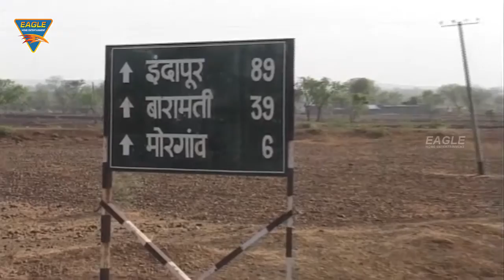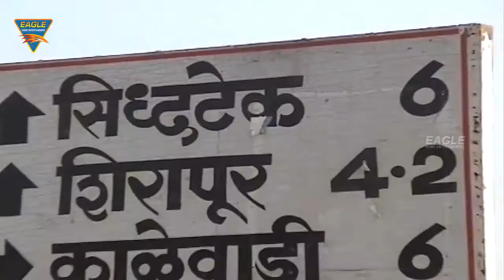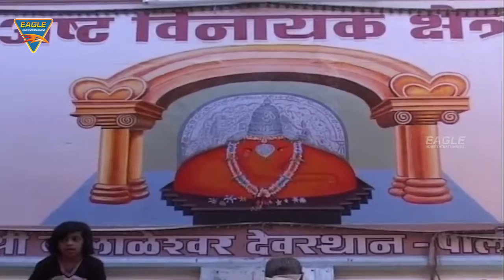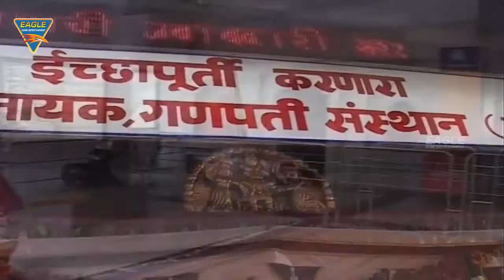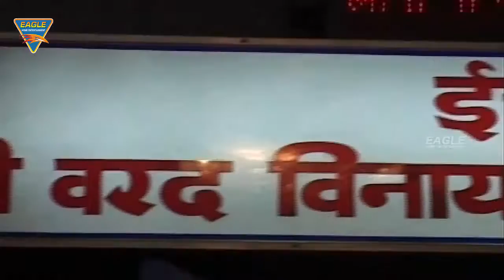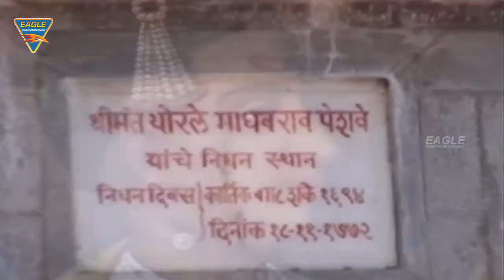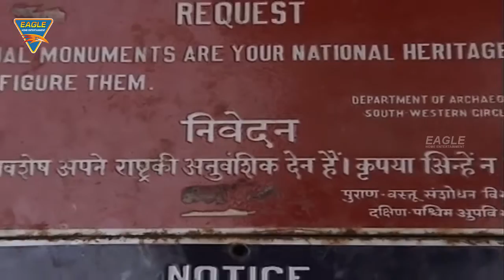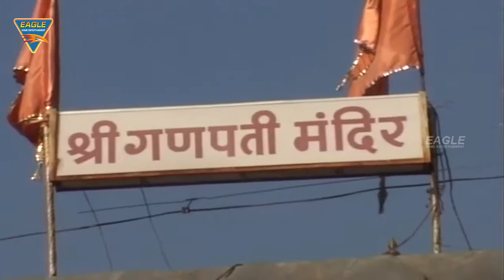Shree Ashtvinayak Darshan || Yatra of Eight Holy Temples of Ganesha || Eagle Devotional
Shree Ashtvinayak Darshan, Yatra of Eight Holy Temples of Ganesha.